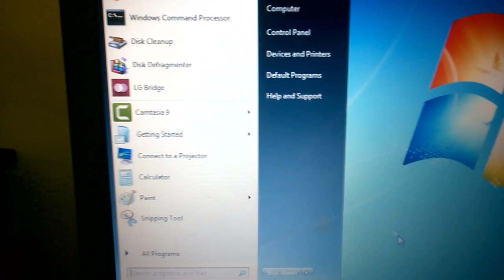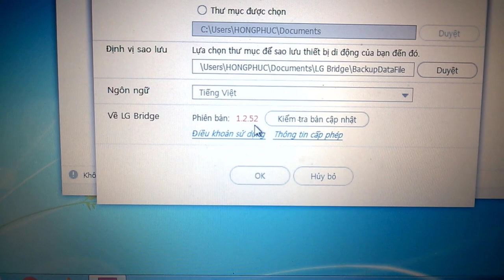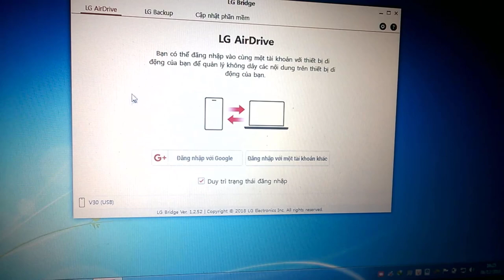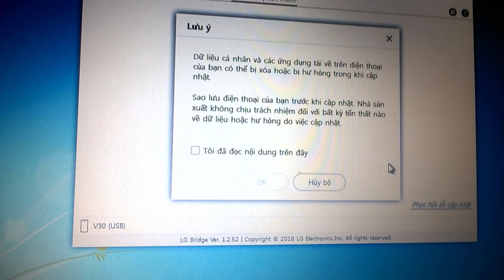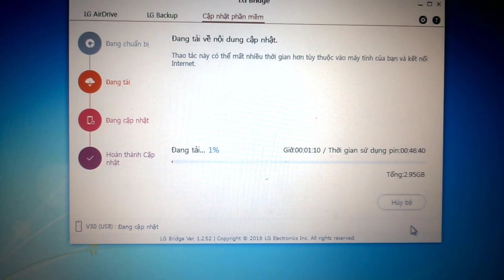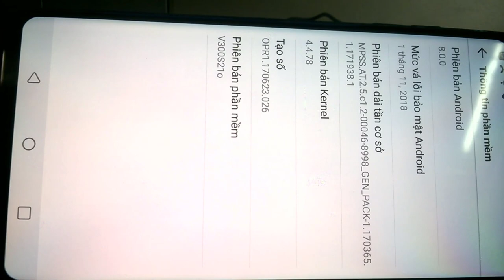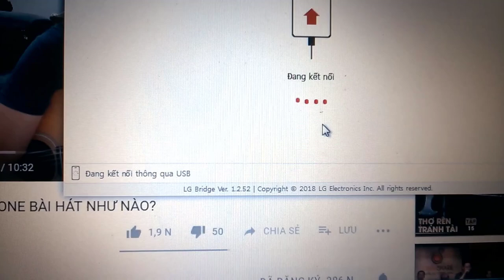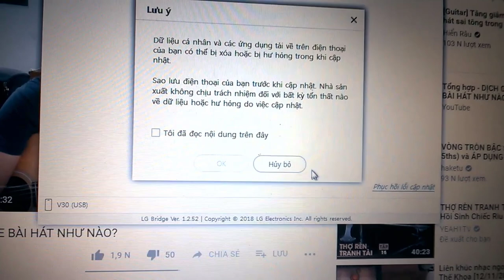LG Bridge - Hướng dẫn sử dụng